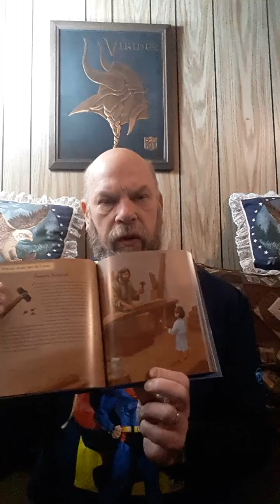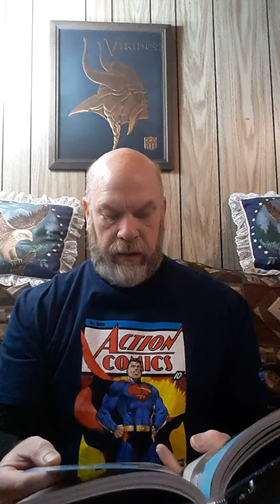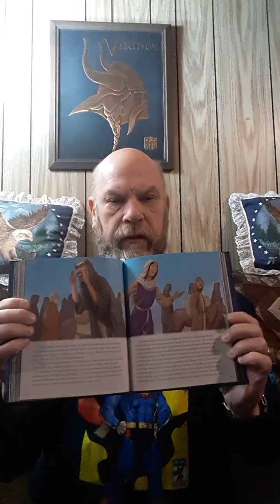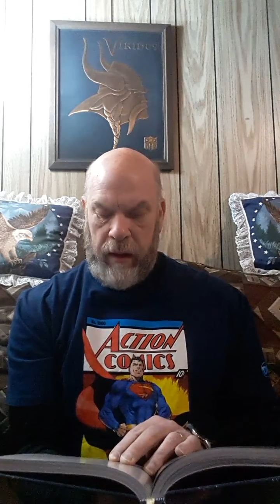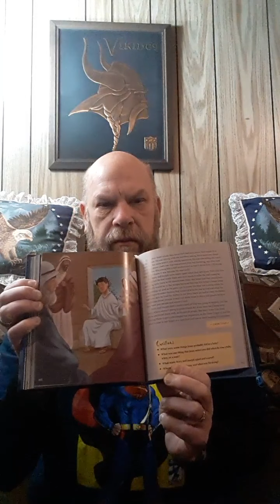Promises of God Chapter 27 - Brian Bjerke / Lorilyn Hoglund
Chapter 27 of Promises of God study for Kids aged 0-5.